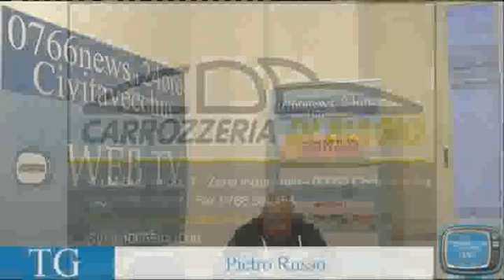Tgweb 0766news 22-01-2016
Nuova puntata del telegiornale di 0766news.it con le notizie più importanti della giornata di Civitavecchia e del comprensorio: cronaca, politica, attualità, sport e rubriche.